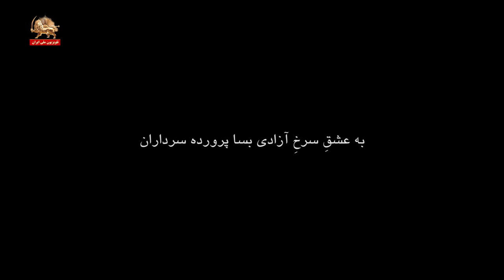جانم فدای ایران ـ ۲۳دی۱۴۰۱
ترانه جانم فدای ایران

شده ایران سرای انقلاب و آتش و عصیان
به عشق سرخ آزادی بسا پرورده سرداران
اگر کرد و بلوچیم و عرب یا ترکمان یا ترک
همه اعضای یک پیکر همه جانیم و او جانان
همه ایرانیانیم عزیزان عشق ما ایران
شکوفان از یکی ریشه در این خاک بهار افشان
جانم فدای ایران
جونم وسیقت ایران
منی جان په ایرانه کربان
افدی روحی لایران
جونوم فدای ایران
می جان ایرانا قوربان
گیانم به فیدای ئیران
جانیم ایرانا قوربان